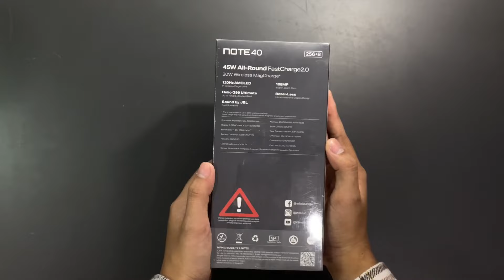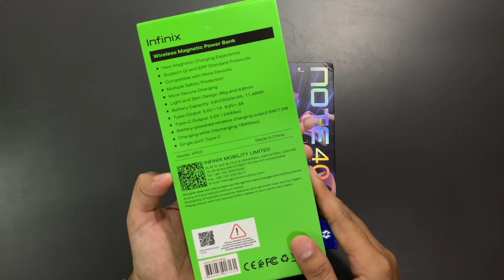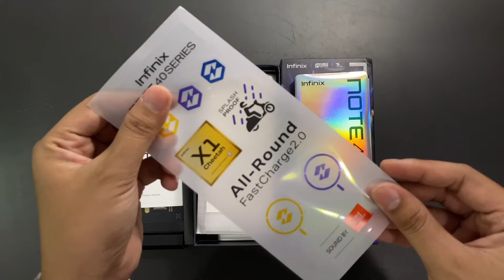UNBOXING INFINIX NOTE 40